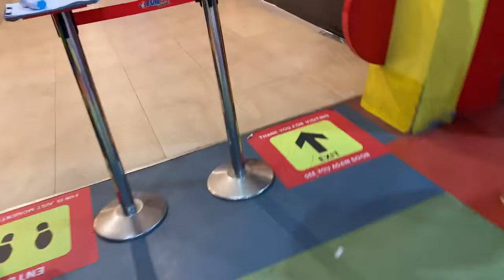Chalo humare sath gumne || Itni sari police kyu ayi ||😮 Kiran jyoti vlogs